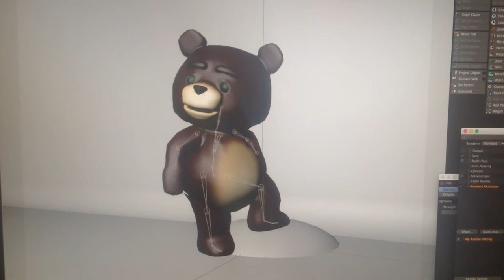Mocap Teddy Bear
Testing head tracking.  Recorded and processed through ipisoft recorder and studio, shot with a single Xbox 360 Kinect, Playstation Move attached to head harness, imported to Cinema 4D for binding.  This is a very raw connection from the fbx to my bear mesh.  Put the shoulder joints and hip joints on nulls that are slightly offset to centered spots on the bear...kind of.  Might not be the worst solution before binding.  It also probably helps to physically act like the teddy bear; arms out at your sides and a bowl-legged walk as if he were from the movie Ted.